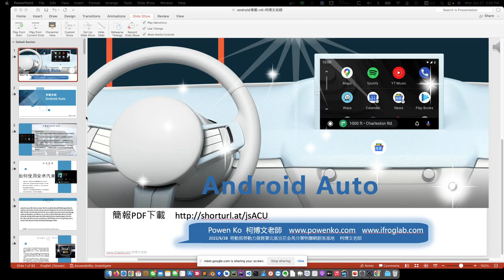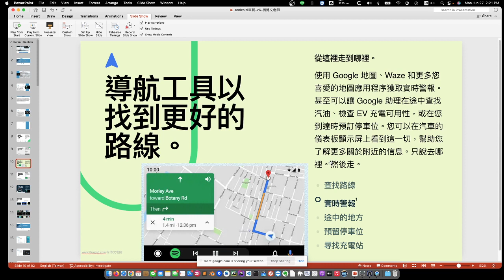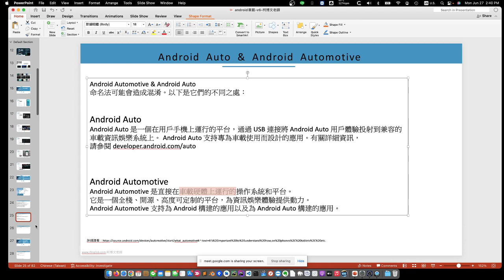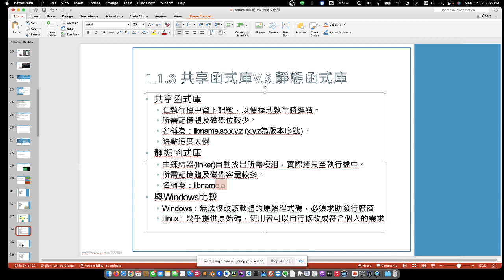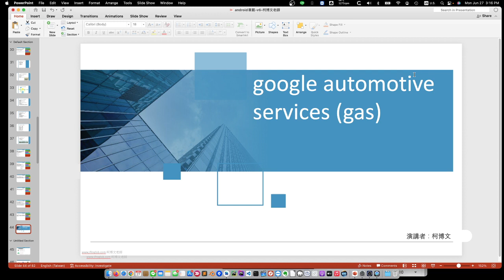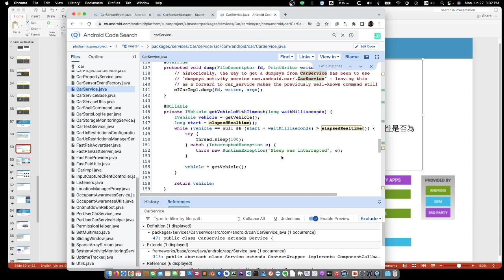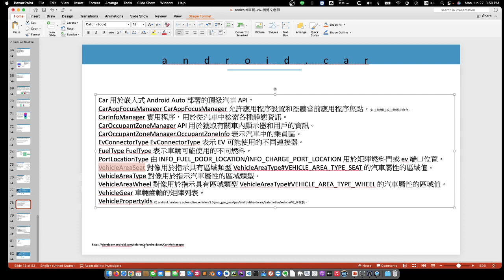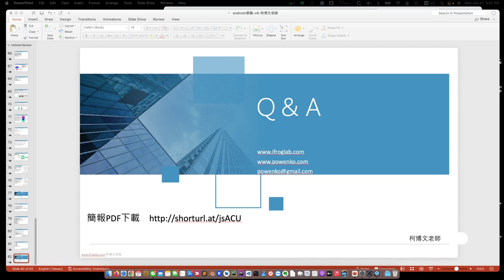柯博文老師, Android Auto 演講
Android Auto 演講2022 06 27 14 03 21